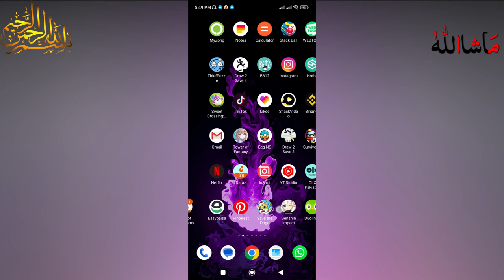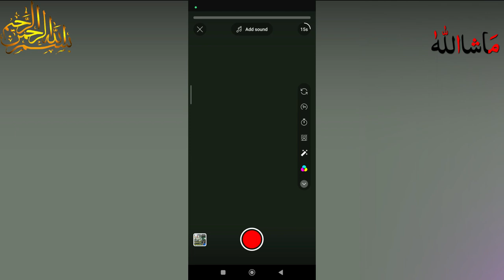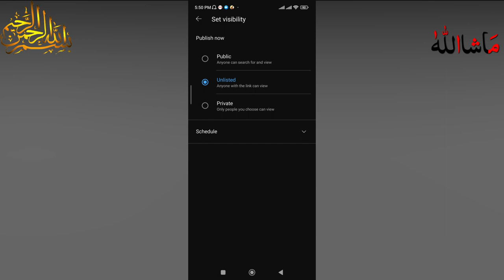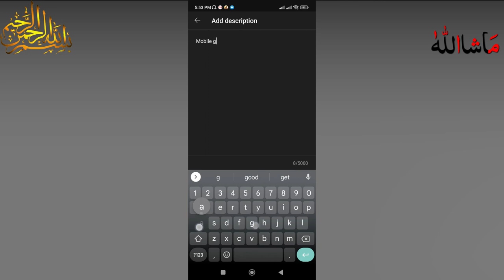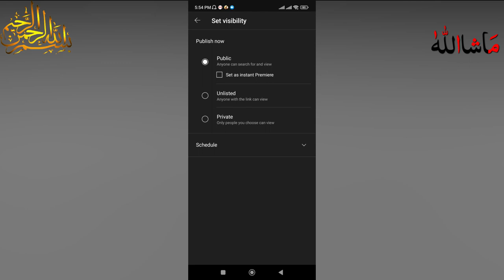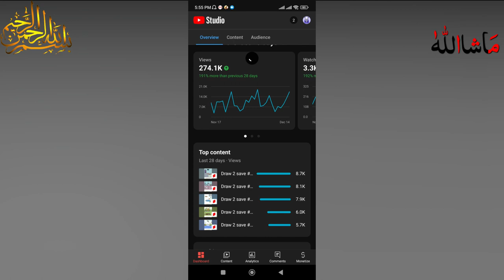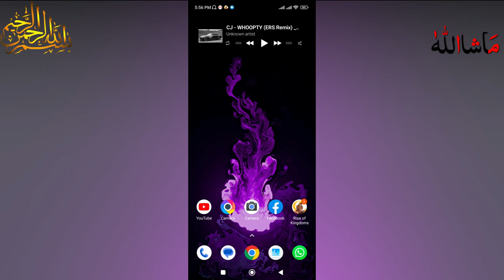How to Upload Shorts on YouTube in 2023 | YouTube Shorts VIRAL | 😍🔥(New TRICK)| How to Viral Short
Welcome to this video, in this video you will learn a new trick for uploading short and viral your short clip in 2023. for more videos on make short on our youtube channel watch our videos